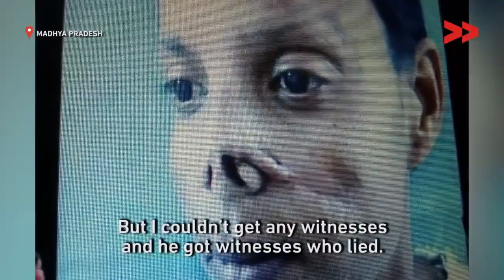“He Chewed My Face Like a :)